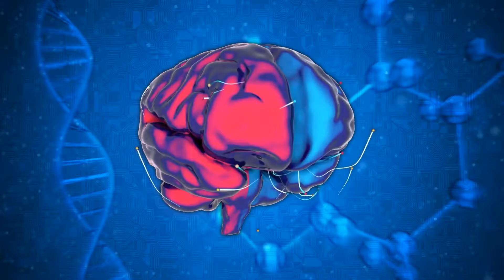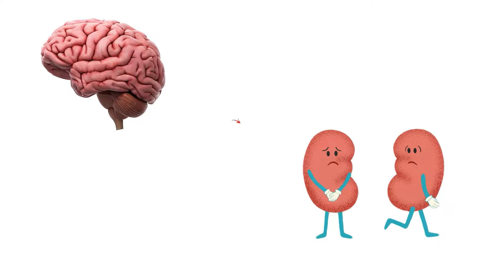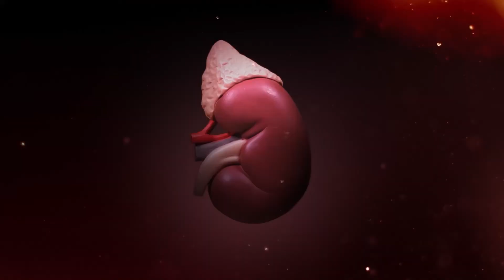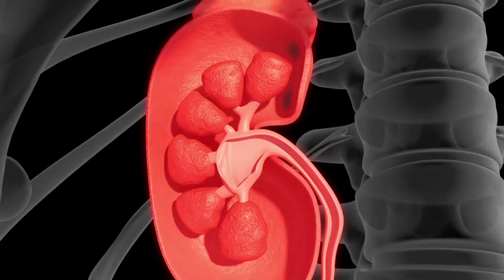How much Water do you need?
Adult humans are 60 percent water, and our blood is 90 percent water.
There is no universally agreed quantity of water that must be consumed daily.
Water is essential for the kidneys and other bodily functions.
When dehydrated, the skin can become more vulnerable to skin disorders and wrinkling.
Drinking water instead of soda can help with weight loss.